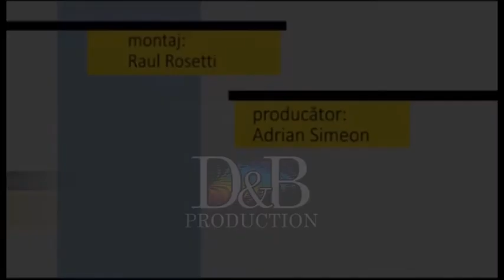Fotoliul cu ghimpi Gligor & Vardea ELECTORALA